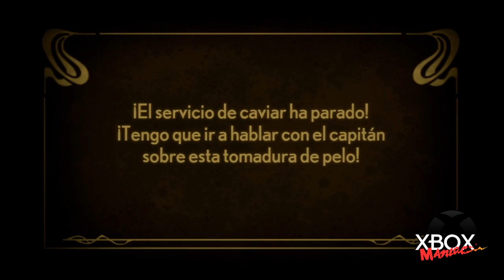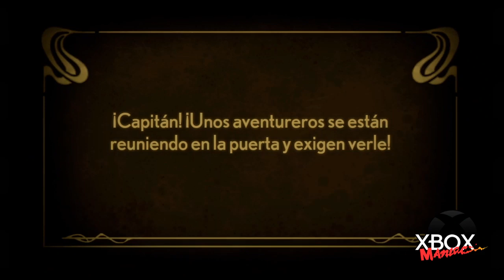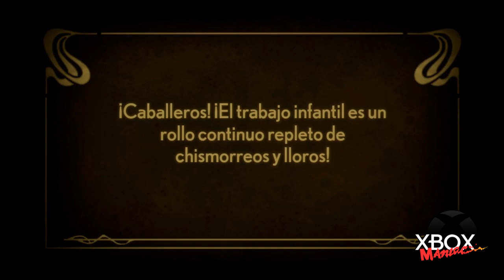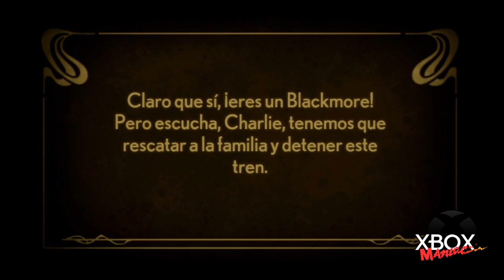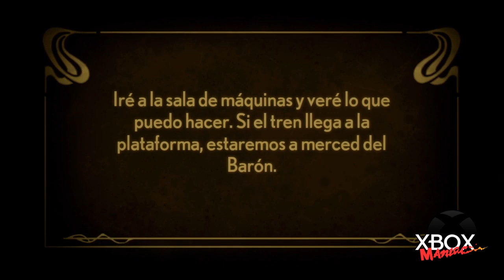Stacking en XboxManiac es